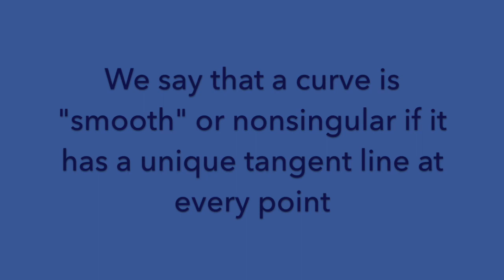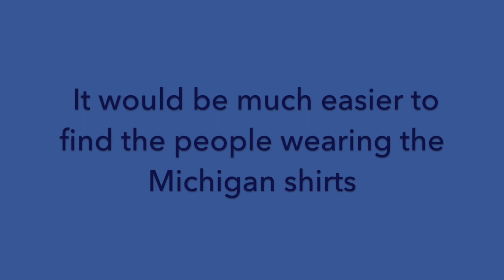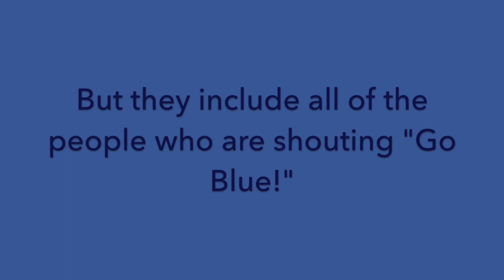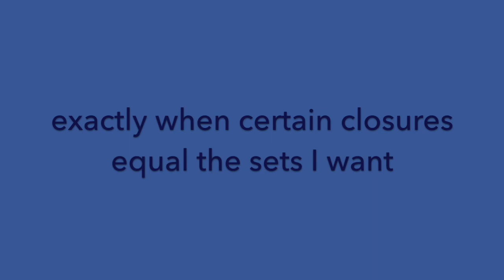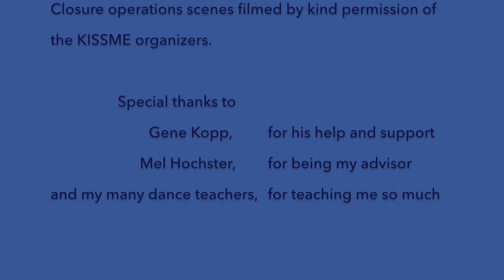Dance Your PhD 2016: Singularities and Closure Operations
Certain closure operations are trivial exactly when the corresponding geometric object is smooth.

This video explains the main theorem of my dissertation in math, “Closure operations that induce big Cohen-Macaulay modules and algebras, and classification of singularities.”

A tangent line to a curve is a line that touches the curve at a point, such that when you zoom in on the curve, it looks more and more like the tangent line. A curve is smooth when there is a unique tangent line at every point. It is singular when there is at least one point with a non-unique tangent line, which can have 2, 3, 4, …, or even infinitely many possible tangent lines. We can also talk about higher-dimensional spaces being smooth or singular; in particular we can look at the tangent plane to a surface to see whether it is singular or not.

My research on singularities uses closure operations. Sometimes it’s hard to find a particular subset within a group, but much easier to find a slightly larger set. This larger set is called the closure of the subset.

My main result says that a geometric object is smooth exactly when certain closure operations give sets equal to the original subsets. Equivalently, the geometric object is singular exactly when some of the closures give larger sets than the original subsets.

Using more of the language of my thesis, a local domain is smooth (or regular) exactly when all Dietz closures on the ring are trivial.